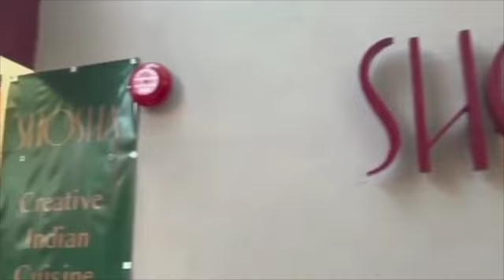And We Met Founder Shalini Singh on Off the Cuff with Namrita on Bolly 92.3fm.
How do we navigate through the dating phase and find long term relationships. Specially Indian Americans have a hard time looking for the right person.
Founder Shalini Singh . And we met is an online platform promoting happy wholesome romantic relationship for singles over 30 and above! Do check out the interview. Visit andwemet on facebook and instagram.
Grand sponsor of Off the cuff with Namrita on bolly 92.3FM is Shosha, it is a fine dining Restaurant in the vibrant Sunnyvale Downtown. A place where magic is served in delectable flavors!! Do visit soon!
Address:
141 S Murphy Ave
Sunnyvale
Thanks Nina Daruwalla - Realtor, Coldwell Banker Banker for being a Sponsor!!
Nina Daruwalla, is a reliable name in Real Estate!! She is an award winning agent. A very meticulous worker and her clients love her dedication. for more information.
Grand sponsor of Off the cuff with Namrita is Shosha, it is a fine dining Restaurant in the vibrant Sunnyvale Downtown. A place where magic is served in delectable flavors!! Do visit soon!
Address:
141 S Murphy Ave
Sunnyvale